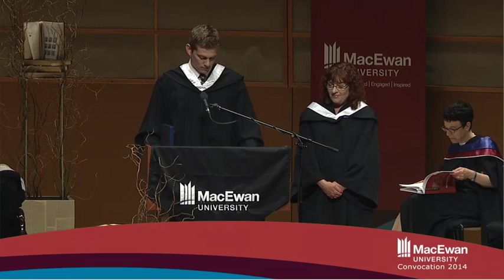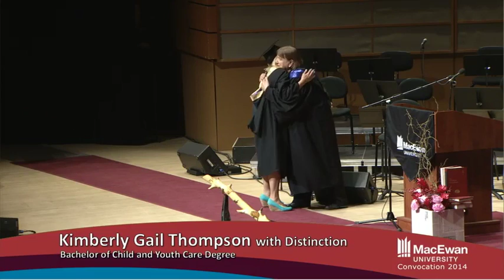Spring 2014 Convocation: Afternoon, Thursday, June 19